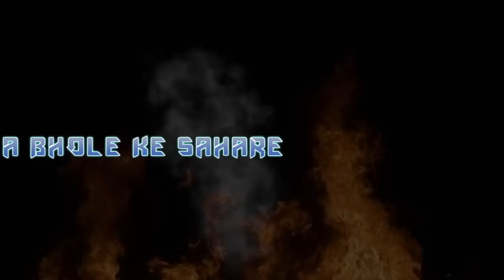Bam Bhole Original || Viruss || Akshay Kumar || ACME MUZIC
इस सृष्टि के पहले आत्मदाह की कहानी

Anup Kumar & Acme Muzic Present. 'Bam Bhole'. Song. Enjoy & Share/Comment.

Singer/Rap : Viruss
Lyrics - Ullumanati
Lyrical Video : Montazz Acme

Follow "Viruss":-